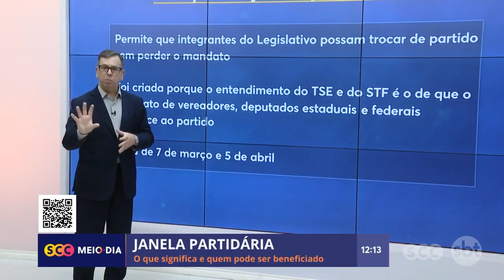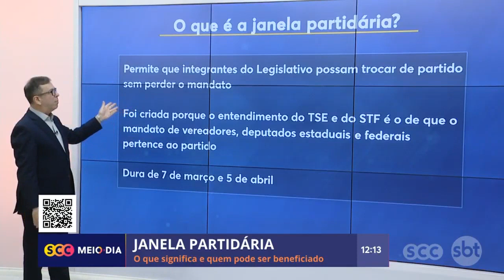O que significa e quem pode ser beneficiado | Roberto Azevedo